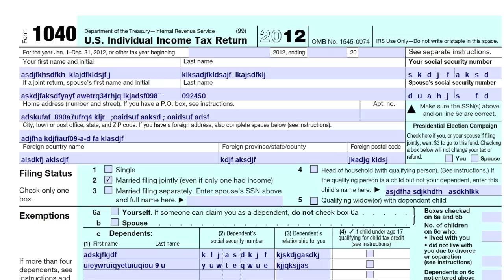Tax Day with Raider Red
Did you know your TTAA membership is tax deductible?